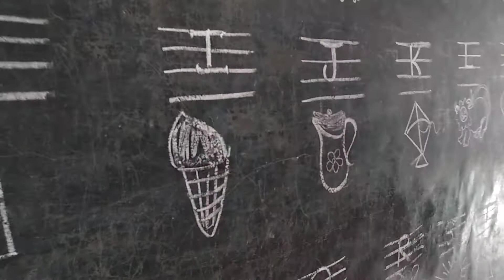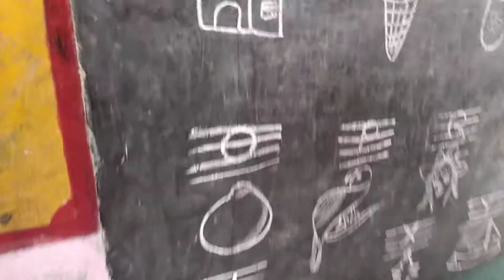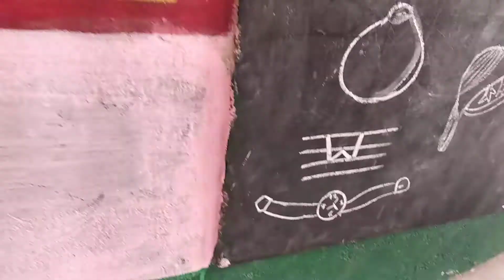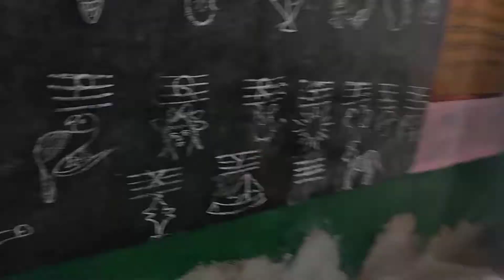22 August 2020